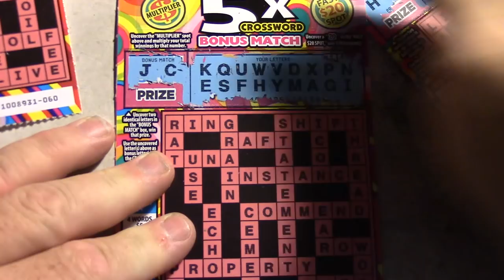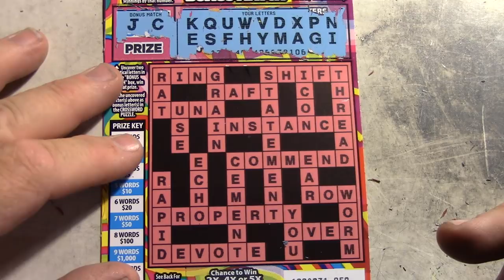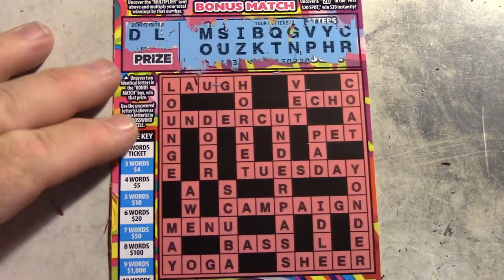WINS Newer 5X Crossword Bonus Match & Give Away Update